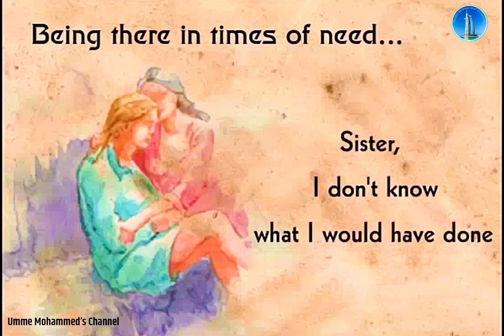Happy Sister Day | Sisters Day status | Happy National Sisters day | Sister Day Whatsapp Status 2023